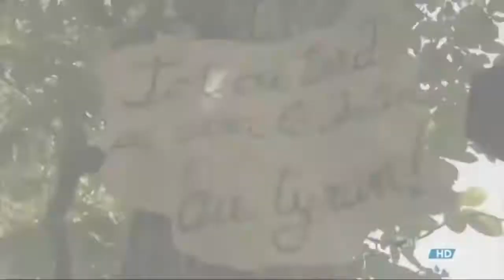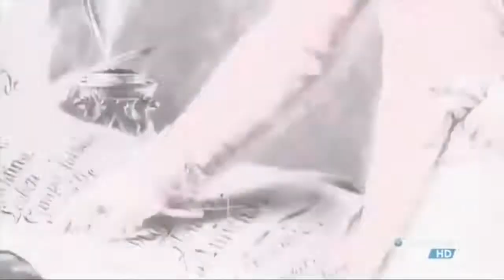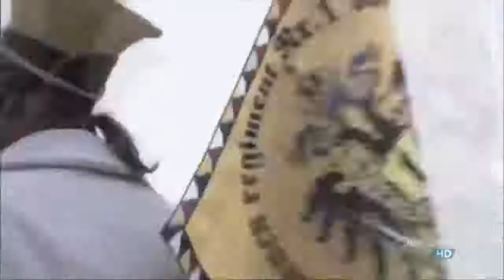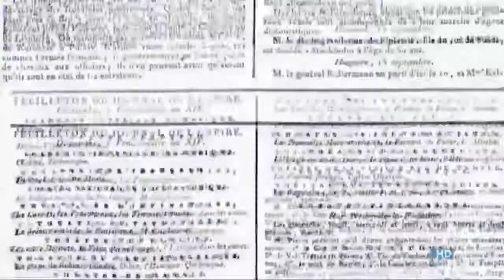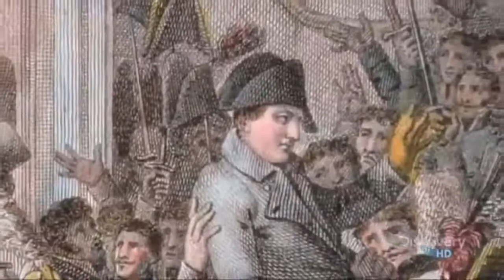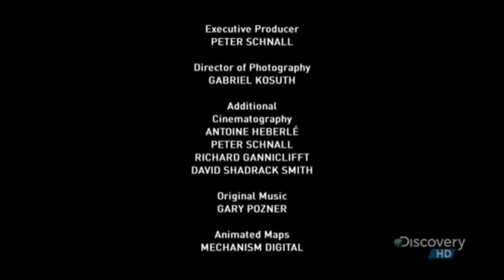History of Napoleon Bonaparte Documentary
History of Napoleon Bonaparte Documentary by Discovery Channel